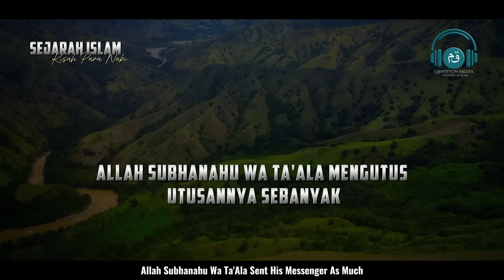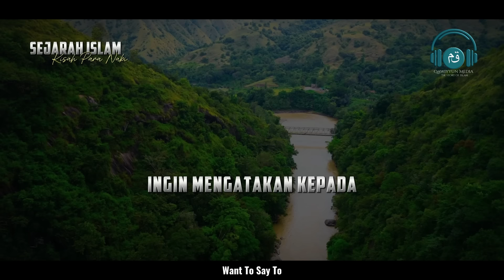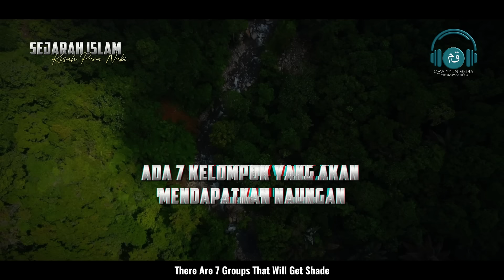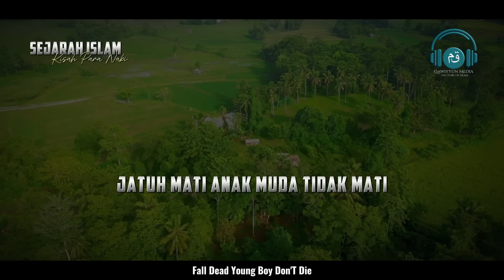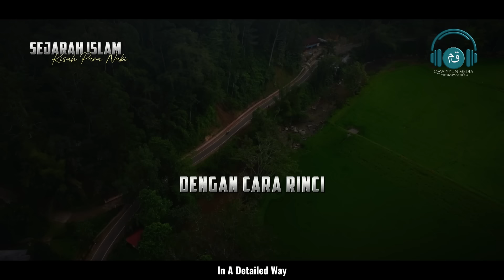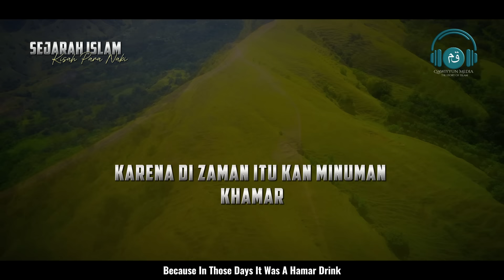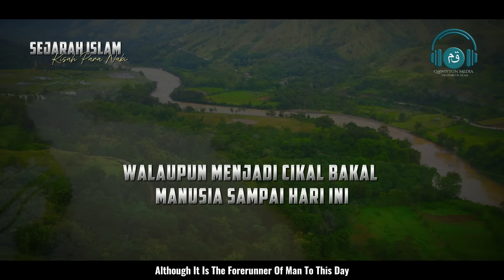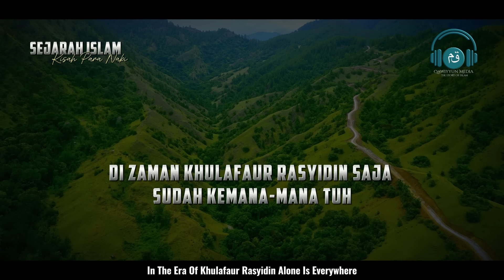Sejarah Islam dari Para Nabi hingga Nabi Muhammad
Sejarah Islam menjadi salah satu perjalanan sejarah yang menarik untuk ditelusuri dan diperlajari. Di mana pada abad ke-7, Arab menjadi tempat lahirnya agama salah satu monoteistik besar di dunia yaitu Islam. Tepatnya dimulai di Gunung Hira, malaikat Jibril menampakkan diri kepada Nabi Muhammad SAW, di sinilah sejarah Islam dimulai.

Agama Islam pada dasarnya adalah agama yang mempercayai keberadaan satu Tuhan, Yang Maha Kuasa dan juga Maha Penyayang. Dalam Islam juga dijelaskan dan diakui bahwa nabi lain selain Nabi Muhammad SAW, seperti Nabi Ibrahim, Nabi Musa dan Nabi Isa, telah mengajarkan kebenaran yang sama di masa lalu, sebelum Islam muncul.

Namun dalam sejarah Islam, kita ketahui bahwa perkembangan agama Islam tidaklah mulus dan menemui banyak tantangan. Mengingat bahwa monoteisme bukanlah akidah yang populer bagi mereka yang mata pencahariannya bergantung pada berhala, yang merupakan tradisi dan mata pencaharian mayoritas masyarakat saat itu. Menghadapi banyak tantangan dalam perkembangannya, hingga akhirnya menjadi salah satu agama besar di dunia.

Kisah Nabi, Kisah Islami, Kajian, Iman, Kisah dan Bacaan Dzikir Doa Quran Indah untuk Menenangkan Pikiran, Hati dan Jiwa. Surah Surah yang Menenangkan dengan Suara yang Lembut, Indah dan Merdu serta ditambahkan dengan Visual yang Menarik dan Menyejukkan.

Color Grading : Davinci Resolve 18